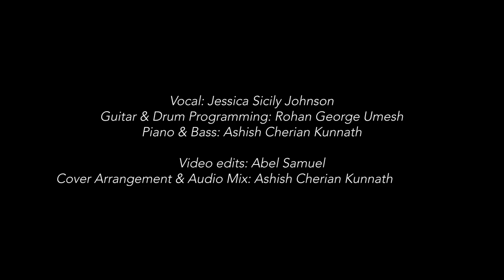Mighty To Save - Hillsong |Cover| Jessica Sicily Johnson| Rohan George Umesh |Ashish Cherian Kunnath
Thank God.!
Our needs may be numerous, and the desires of our hearts may be deep.
Where can we find healing of our bodies, restoration of our minds, and salvation of our souls?
As this song tells us, there’s a Saviour who can move the mountains: the one who is mighty to save!
In this pandemic tossed world, let’s shine the light around by singing for the glory of the risen King.!!

[This is not a studio recording .Use headphones for better experience.]

Vocal: Jessica Sicily Johnson
Guitar & Drum Programming: Rohan George Umesh
Piano & Bass : Ashish Cherian Kunnath

Video Edits: Abel Samuel
Cover Arrangement & Audio Mix: Ashish Cherian Kunnath